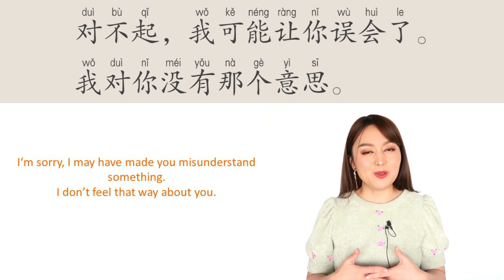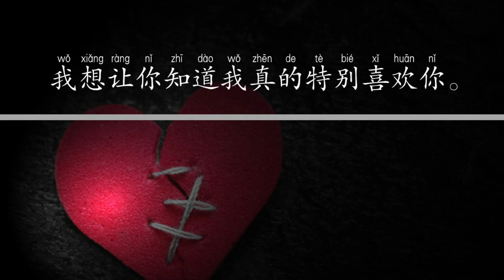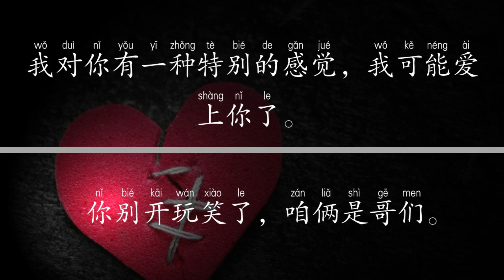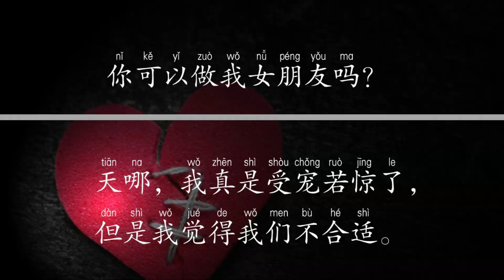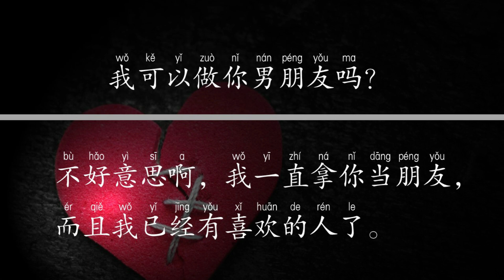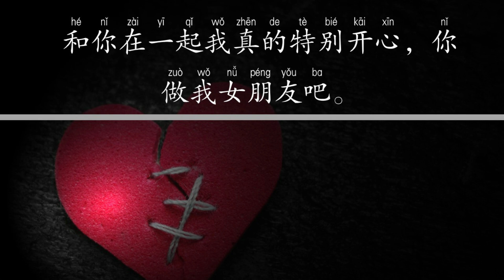(Conversations)How to REJECT politely when someone confess feelings to you in Chinese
📚Study tools(flashcards+workbooks+audio） designed by Yimin Chinese
🔥Writing workbooks for 100 fundamental characters
📚Vocabulary Flashcards in HSK（2.0） levels
🔴Traditional HSK (2.0)

📚Vocabulary Flashcards in HSK（3.0） levels
🔴NEW HSK (3.0)

🔥200 essential verbs flashcards + audio
🔥Flashcards of 100 fundamental characters
💝📱My Facebook page(Daily post )
🍭COMPLEAT HSK LESSONS